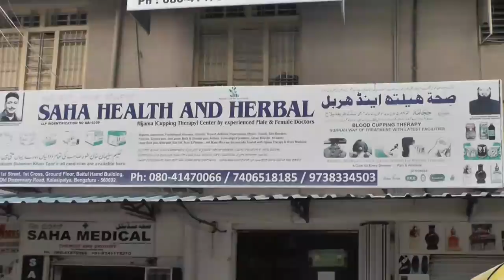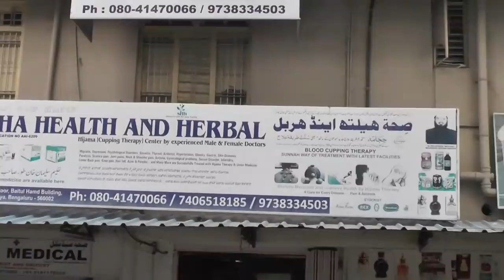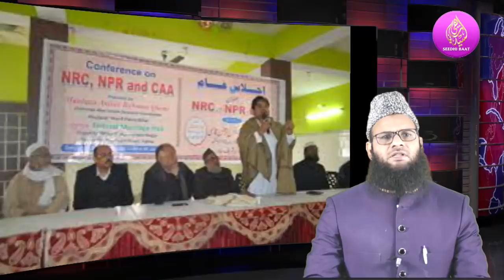31- 12- 19 Daily Latest Video News